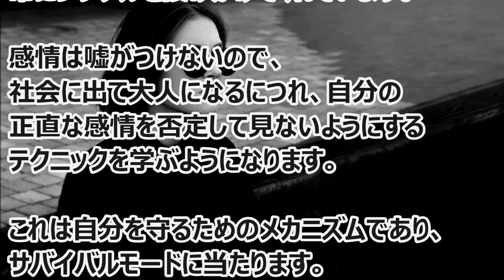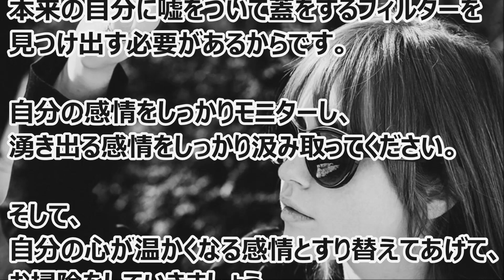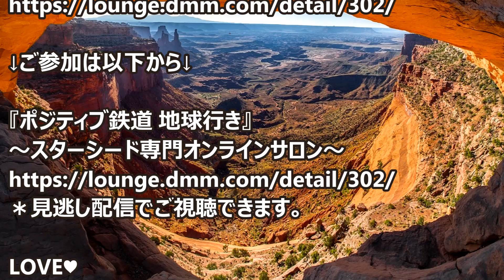バシャール：正直もの